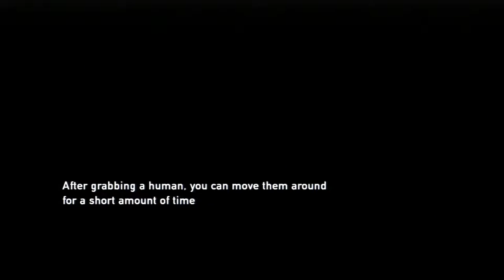The Last of Us Gameplay Walkthrough Part 13 - Dying Way To Much